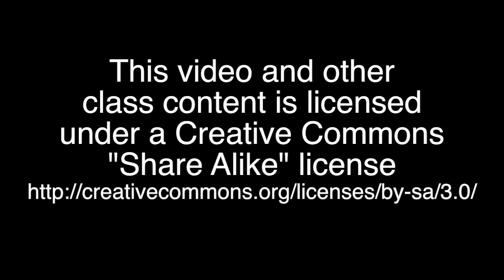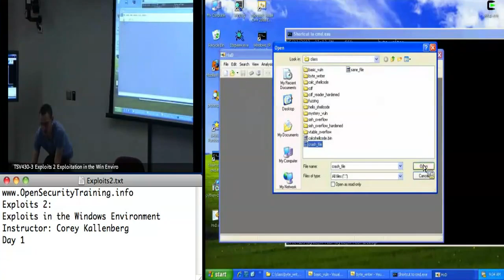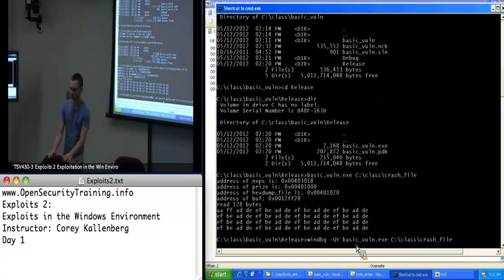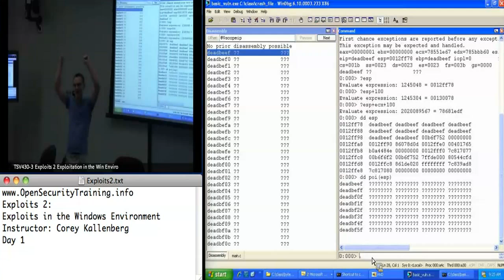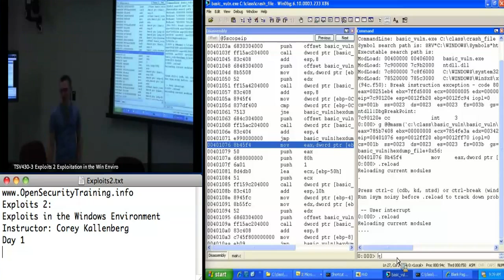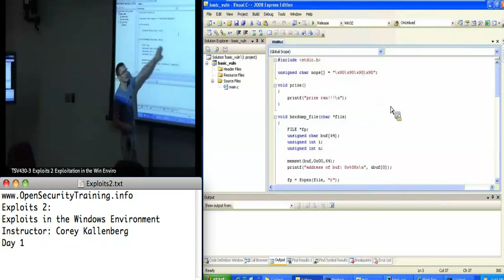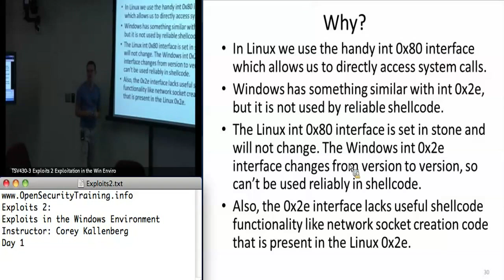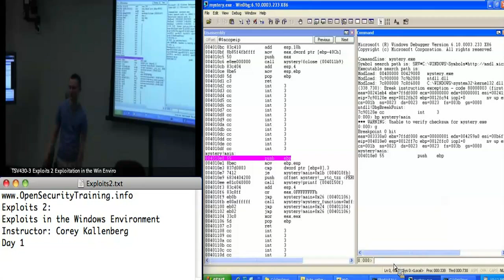Day 1 Part 1: Exploits 2: Exploits in the Windows Environment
This course covers the exploitation of stack corruption vulnerabilities in the Windows environment. Stack overflows are programming flaws that often times allow an attacker to execute arbitrary code in the context of a vulnerable program. There are many nuances involved with exploiting these vulnerabilities in Windows. Window's exploit mitigations such as DEP, ASLR, SafeSEH, and SEHOP, makes leveraging these programming bugs more difficult, but not impossible. The course highlights the features and weaknesses of many the exploit mitigation techniques deployed in Windows operating systems. Also covered are labs that describe the process of finding bugs in Windows applications with mutation based fuzzing, and then developing exploits that target those bugs.

Topics covered in the labs for this class include:
* Exploiting a vanilla Windows stack overflow with no mitigations turned on
* Using WinDbg to analyze our crashes
* Removing bytes from your payload (such as nulls) which would prevent exploitation
* Finding functions to call by walking the Thread Execution Block to find kernel32.dll's location in memory so we can call functions like LoadLibrary() and GetProcAddress()
* Hashing strings to use for comparison when searching for functions, in order to minimize the size of the payload
* Overwriting Structured Exception Handlers (SEH) as a means to bypass stack cookies (/GS compile option) and bypassing the SafeSEH mitigation
* Overwriting virtual function table function pointers in C++ code as another way around stack cookies
* Using Return Oriented Programming (ROP) to defeat Data Execution Prevention (DEP) aka non-executable (NX) stack
* Using libraries which opt out of Address Space Layout Randomization (ASLR) and SafeSEH to bypass these mitigations
* Using Python to mutationally fuzz the custom, never-before-analyzed, Corey's Crappy Document Format and Crappy Document Reader in order to find and exploit the numerous bugs within